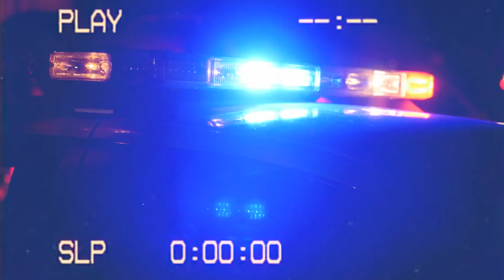Robert DRG - Mitza Estradda & Bocaseca - Aegra Animo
Versuri - Robert DRG- Estradda-Bocaseca
Instrumental-Johnny Dev
Mix master - studiou' pizdii
Video -Dates Mike